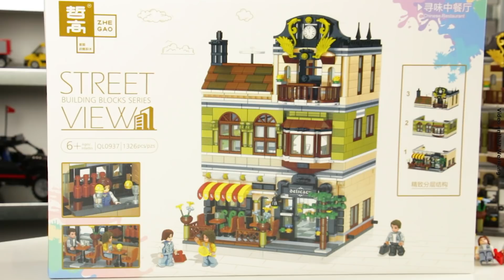Chinesisches Restaurant von Zhe Gao @ BlueBrixx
Es wird voll auf dem Studiotisch: Gleich vier neue Sets von Zhe Gao stehen dort, modulare Gebäude mit je ungefähr 1.300 Teilen. Klaus und Josie stellen heute das erste Modell der neuen Architekturreihe vor, das Chinesische Restaurant.

1.326 Teile und drei Minifiguren enthält das Set. Es ist voll eingerichtet und sowohl über die offene Rückseite als auch über die abnehmbaren Stockwerke bespielbar. In den nächsten Tagen werden wir auch die drei anderen Gebäude vorstellen!